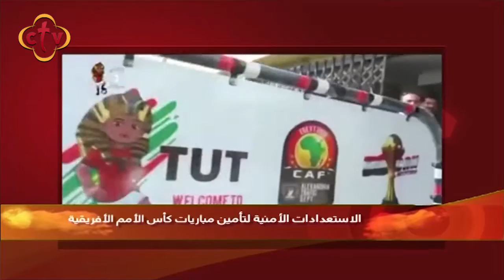برنامج في النور مع عايدة يوسف | 20-6-2019 | تأمين مباريات كأس الأمم الأفريقية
اللواء د.علاء عز الدين
مدير مركز الدراسات الإستراتيجية للقوات المسلحة سابقًا

Channel Frequency :
NileSat
Frequency 10815 Horizontal Symbol Rate: 27500 FEC: 5/6
Hotbird
Frequency 11179 Horizontal Symbol Rate: 27500 FEC: 3/4